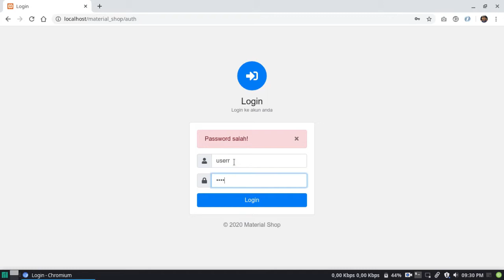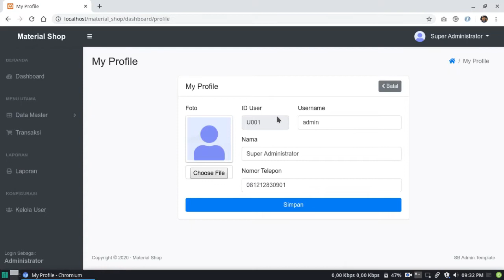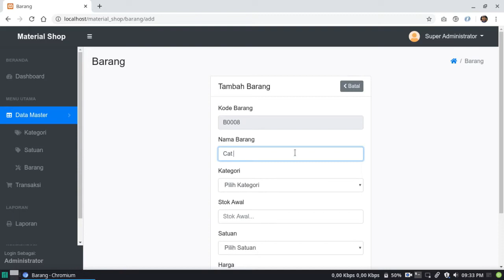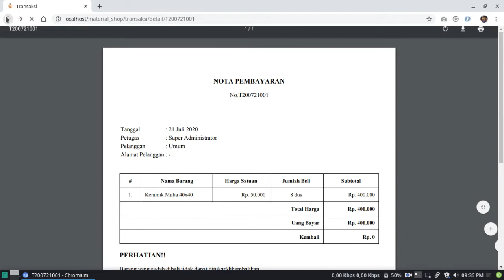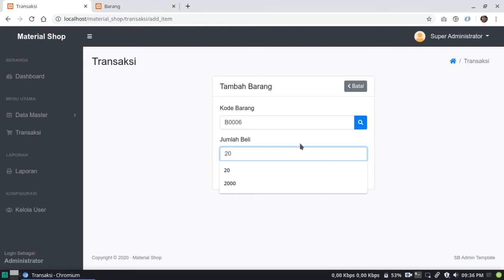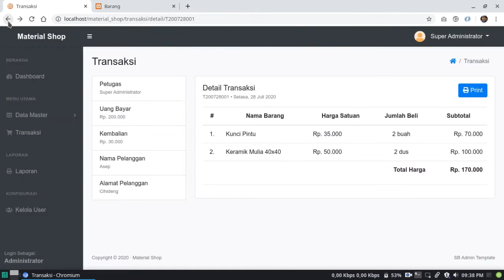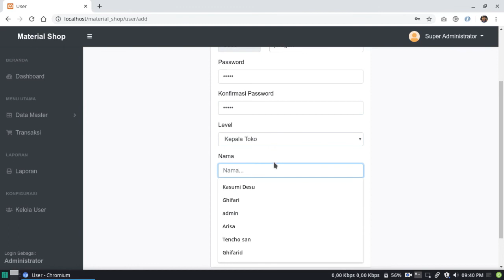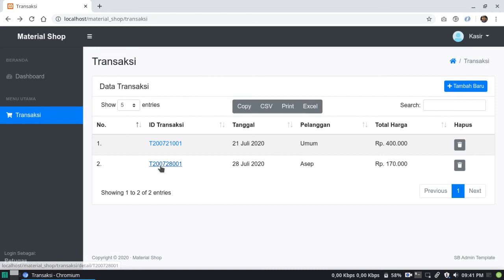[Free Source Code] Aplikasi Toko Barang dengan Codeigniter 3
Aplikasi toko/kasir sederhana barang material menggunakan codeigniter 3.